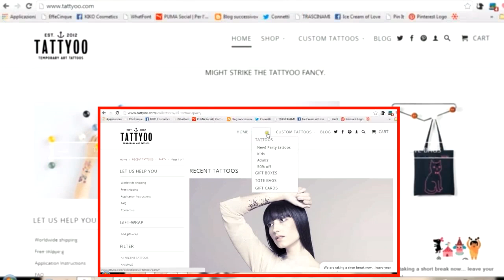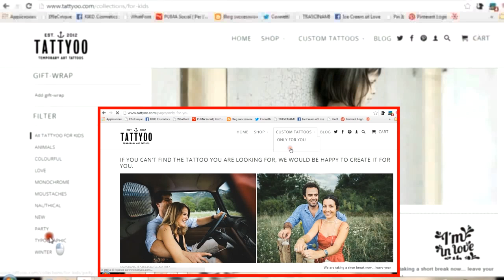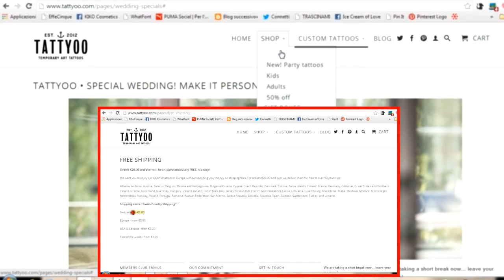Tatuaggi per bambini e adulti temporanei, sicuri e personalizzati